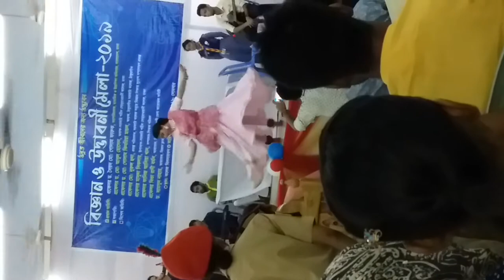Govt.Shahid suhrawardy college, Dhaka